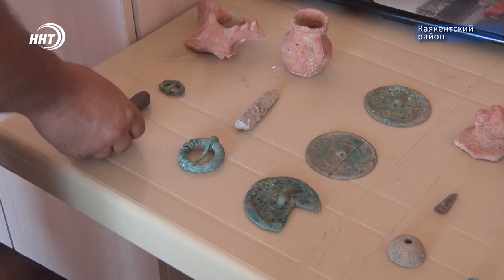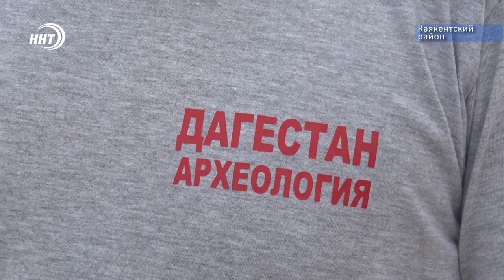Искатели древности. Свой профессиональный праздник отмечают археологи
Их работа сродни практике детектива. Сегодня археологи отмечают свой профессиональный праздник. Рабочий сезон - в самом разгаре. Этим летом дагестанские специалисты ведут раскопки в Каякентском районе.

Найденные артефакты еще предстоит изучить, и вскоре они станут музейными экспонатами. Моя коллега Патимат Ханапова побывала на месте и прикоснулась к древности собственноручно.